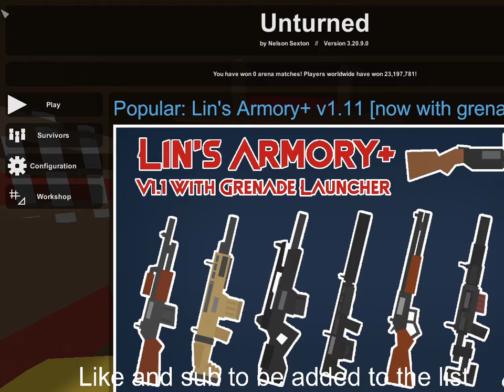Unturned #1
Today we start a new adveture it took a while to find the right graphics for the game but i hope you enjoy be sure to like and also sub with noties for more